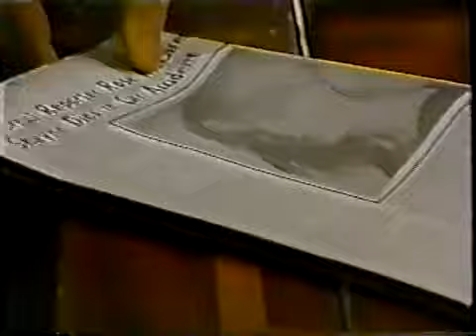Guiding Light June 5th, 1989 [Partial Episode]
Guiding Light June 5th, 1989